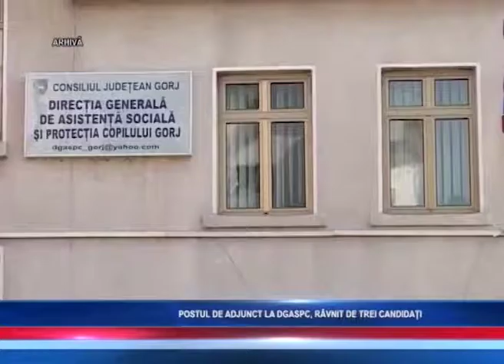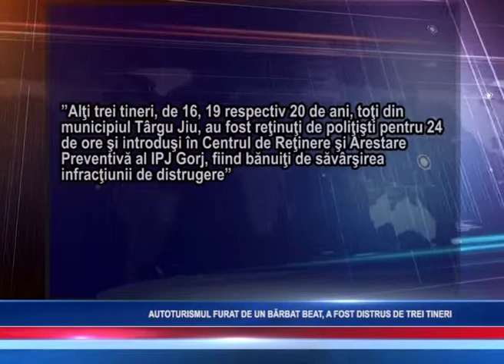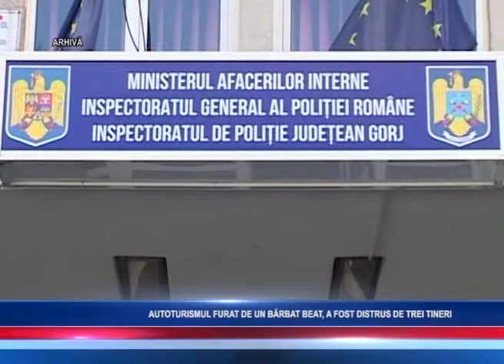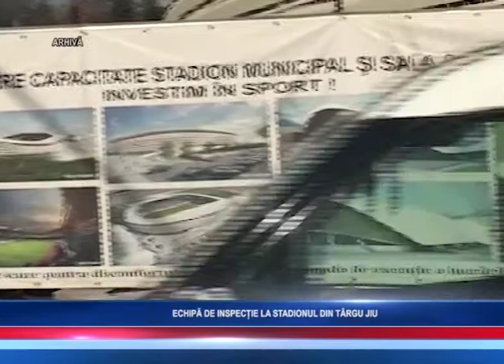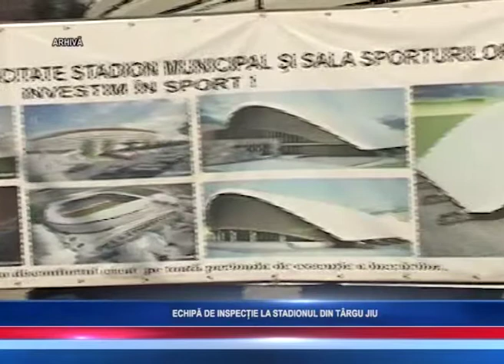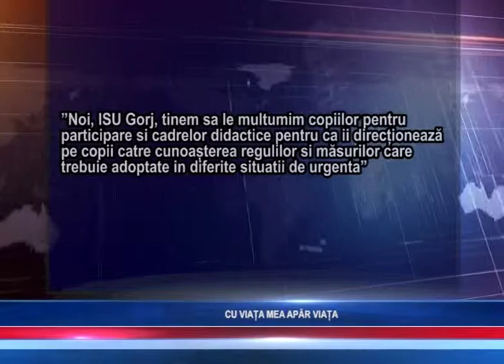ACCES TV - JURNAL - 10.05.2019